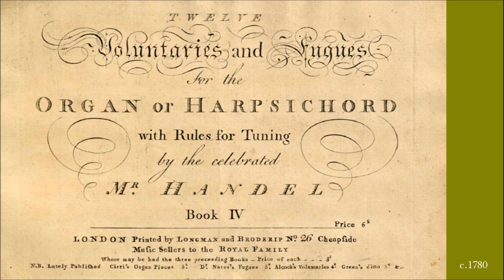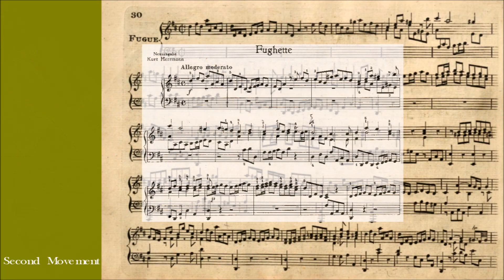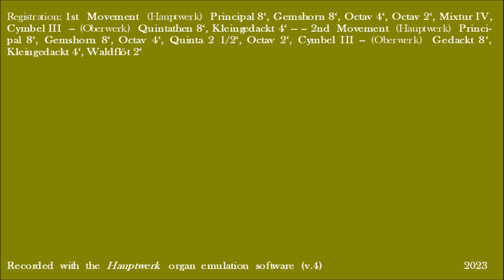"G. F. Handel" (English, c.1770): Voluntary in D Major (12 Voluntaries and Fugues No. 11)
Dt. Fassung als Kommentar!  |  The second movement of the voluntary heard here is found under the title "Fughette" in an anthology of "piano" music by G.F. Handel, edited by Kurt Hermann and first published (by Schott) in 1959.  I acquired a copy of this, formerly much used, way back in my time as a piano student.  After I became familiar with the organ music of Georgian England I noticed the striking resemblance between this "fughetta" and certain English organ works from the late 18th c.  There is an obvious family likeness between the "fughetta" and fugal movements for example by Henry Heron (youtu.be/a-Lz0AcvTUE),  William Selby (youtu.be/x4uQY3Zf5oE), or Samuel Felsted (youtu.be/fpKTST00PhM).  Besides their general character this includes the lack of true counterpoint: although there are staggered entrances of the subject at the beginning and re-entrances of the subject later on, this is more of a decorative feature rather than a proper contrapuntal treatment (I quote my own video description of the Heron fugue: "It wears its counterpoint lightly").  A further common feature is the use of brief interludes (not marked in the scores except by Felsted but clearly intended as such).  The predilection for passages in parallel octaves is another characteristic of English organ music of the period.  Handel would never have written anything like this.  As pleasing as his music sounds -- if he writes a fugue the counterpoint will be strict (listen here for an example: youtu.be/_pZbdK-FMys).

Then where did Hermann's "Fughette" come from, and how can the attribution to Handel be explained?  It turns out that this piece forms part of a series usually labelled "Six Little Fugues" and published as such in vol. 48 of the complete edition of Handel's works, edited in 1894 by Friedrich Chrysander.  It does not, however, figure in the new Händel-Werkverzeichnis (catalogue of Handel's works, HWV) created from 1978 onwards.

Chrysander in fact notes in the preface of his volume: "Under the title 'VI Fugues faciles pour l'Orgue ou Piano Forte composées par le célèbre G. F. Haendel' these six fugues were published by A. Diabelli in Vienna in a very faulty edition. Handel's authorship seems never to have been doubted; yet I must state clearly that not one of these pieces can be by Handel; that moreover all of them belong to a slightly later period and were probably created in Vienna." If the attribution to Handel continued unabated Chrysander may be partly to blame, since the actual fugues at the end of the weighty tome lack any reference to the warning issued in the preface.

Both the score and recent recordings of these pieces still purport to be of works by Handel (you will find them at imslp.com, edited by Pierre Gouin, who merely speaks, in small print, of "doubtful authenticity"!).  Chrysander erred only in thinking that this music originated in Vienna.  In fact he misrepresents and misdates that Vienna connection slightly: it was the Vienna music publisher Johann Traeg who first printed the 'VI Fugues' in December 1802.  It seems that the plates passed to Pietro Cappi, who founded his own music publishing business in 1816 and entered into a partnership with Anton Diabelli in 1818.  Diabelli parted ways with him in 1824 to set up a separate business.  Chrysander presumably saw a copy bearing the imprint of Cappi & Diabelli -- unless Diabelli reissued the volume after 1824 (in which case he might have had to have the music reengraved).

Traeg found his six movements in a collection entitled 'Twelve Voluntaries and Fugues for the Organ or Harpsichord with Rules for Tuning by the celebrated Mr. Handel', around 1780 in London.  Read closely and you see immediately that only the "rules for tuning" are unambiguously attributed to Handel here.  They are found at the beginning of the volume, where they are again ascribed to Handel.  By contrast no composer is given for the actual music.  Manuscript sources apparently name other authors for some of these pieces.